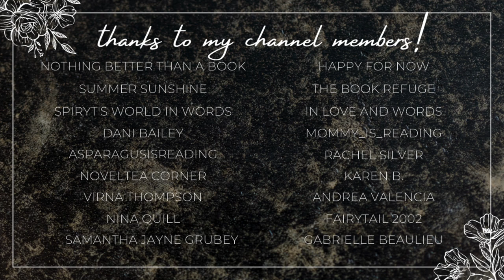paranormal romance recommendations!!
Hi yall!!❤️Here we have some of my favorite paranormal romances!

✨BOOKS MENTIONED✨
Dark Lover
Fire in His Blood
Queen Takes Knights
A Hunger Like No Other
His Darkest Craving
Fantasy Lover
Her Sweet Alpha
Mating the Huntress

✨VIDEOS MENTIONED✨

✨BOOKTUBERS MENTIONED✨

xoxo Ava💕